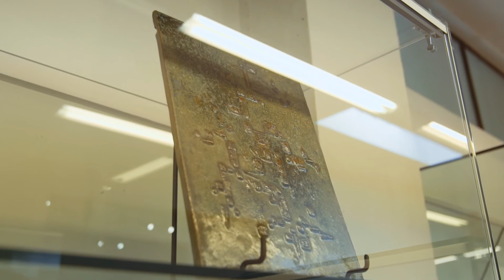Alchimie di terra e di luce. I mille volti della ceramica - Massimo Isola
Guerrino Tramonti è uno dei principali ceramisti italiani del ‘900.
L’artista di Faenza ha costruito, attraverso la ceramica, una grande produzione artistica contemporanea ed è riuscito a raccogliere all’interno del suo lavoro un ampio patrimonio di tradizioni.
Ce ne parla Massimo Isola presidente AICC in questo video.

Alchimie di terra e di luce. I mille volti della ceramica fino al 27 settembre alla Casina delle Civette.

Per informazioni su orari e biglietti
Ingresso alla mostra gratuito, previa prenotazione obbligatoria allo 060608, con la MICRomaCard, la card che ti dà accesso ai Musei in Comune Roma. Scoprila qui